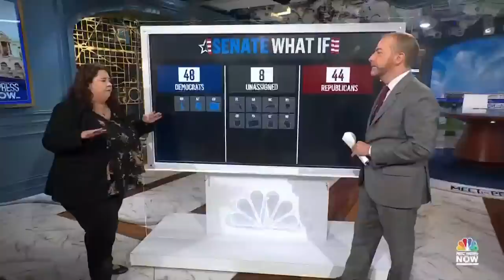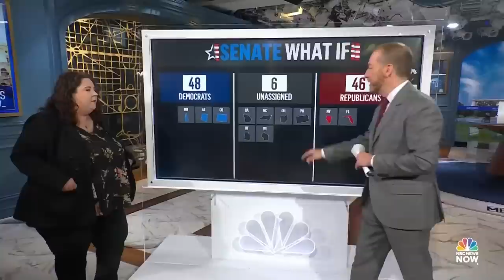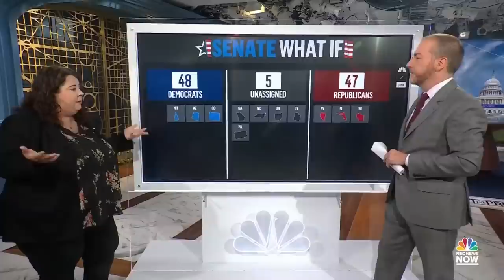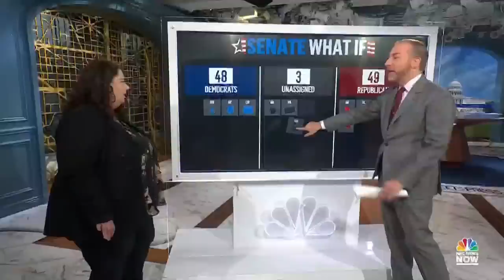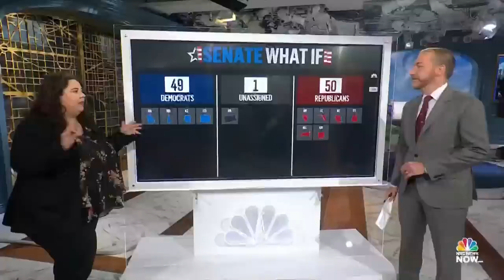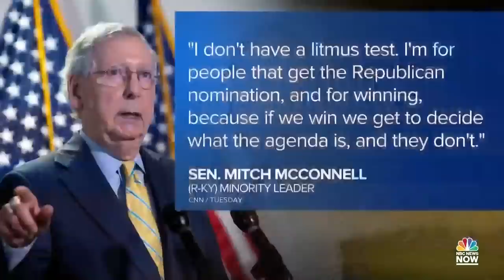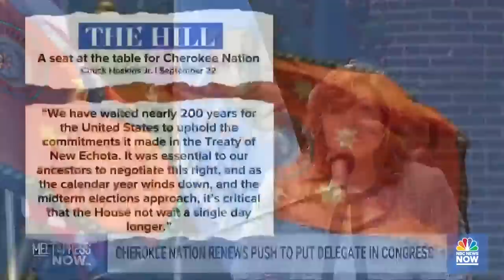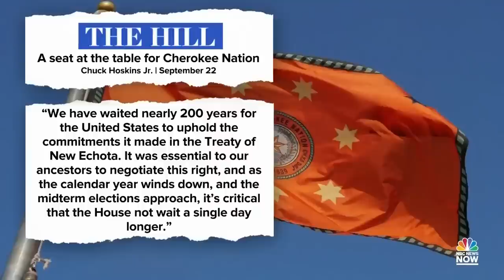MTP NOW Oct. 12 – Midterms Roundup; Gov. Ducey Backs Lake; Alex Jones To Pay Over $900 Million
Midterm campaigning heats up in Georgia and Pennsylvania with control of the Senate on the line. NBC News agreed to an interview with closed captioning to discuss with Lt. Gov. John Fetterman, Pennsylvania Democratic Senate nominee, his health and debate preparations. Herschel Walker, Georgia Republican Senate nominee, doubles down on denying abortion allegations. A jury decided that Alex Jones must pay over $900 billion to the families of Sandy Hook victims. Kimberly Teehee, Cherokee Nation delegate-designate, addresses the push to put a delegate in Congress. Nicholas Wu, Stephen Hayes and Stephanie Schriock join the Meet the Press NOW roundtable.